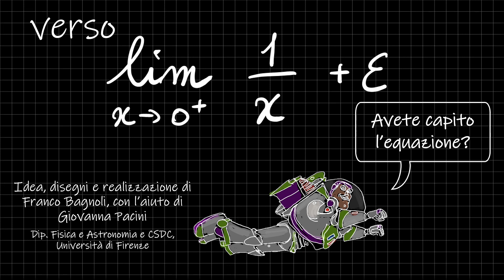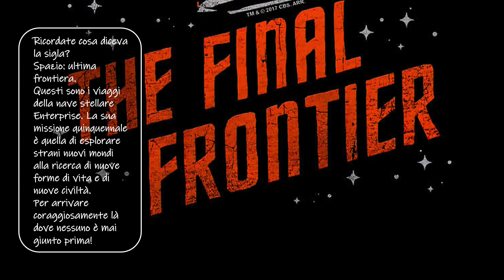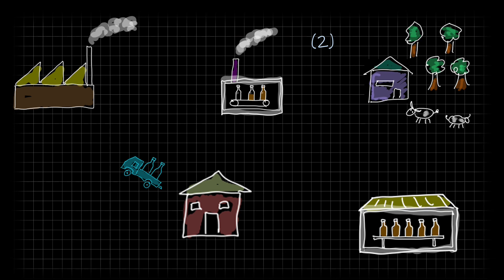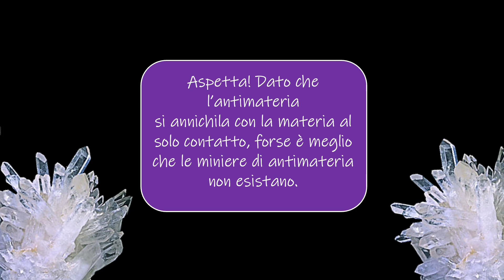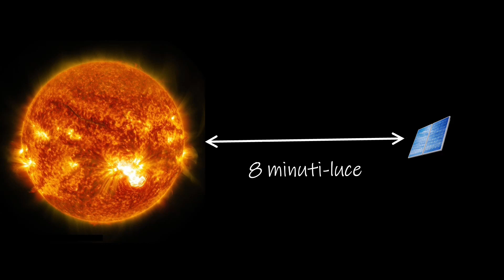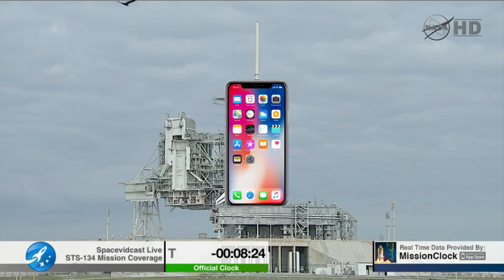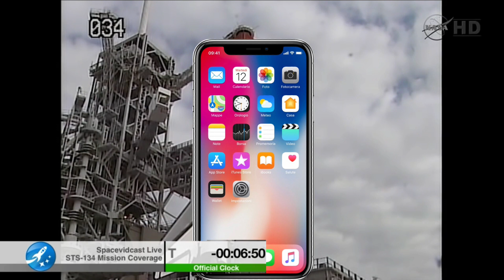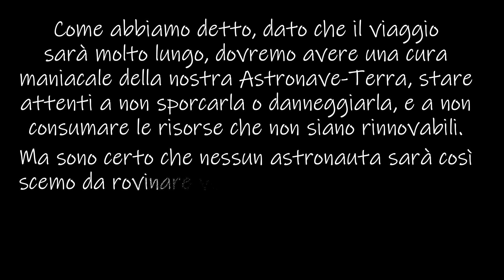Viaggi spaziali: verso l'infinito... ed oltre!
Quale astronave è necessaria per attraversare il cosmo?